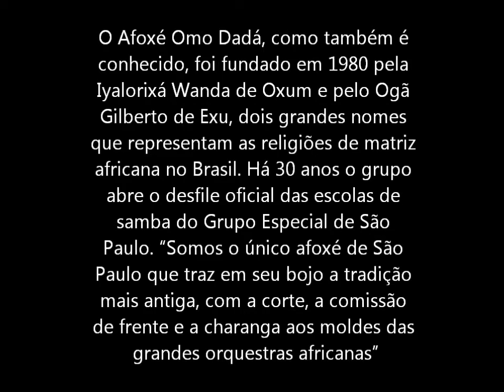Afoxé Ile Omo Dadá no Parque da junventude (Dia Nacional da Consciência Negra)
Apoio:
Instituto Tambor - Luiz Poeira